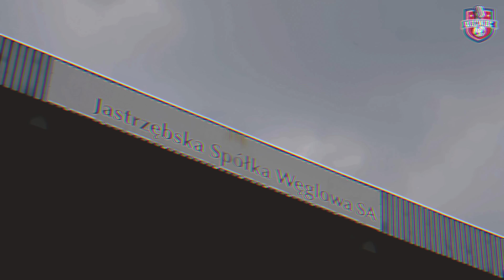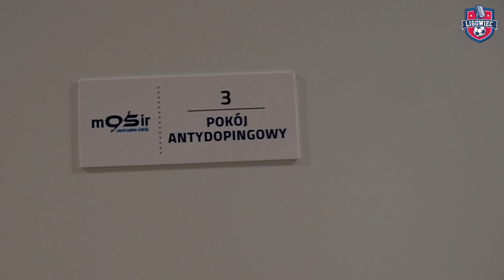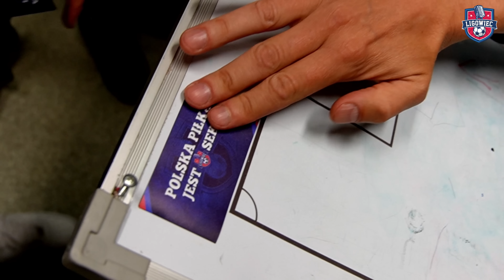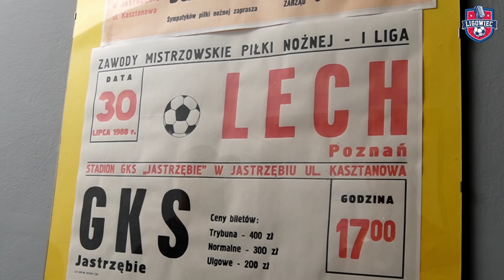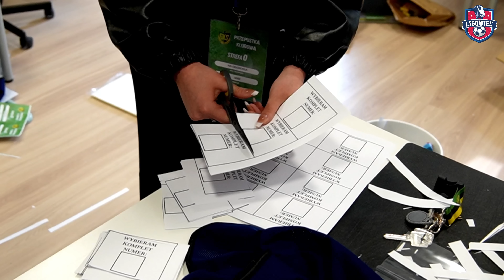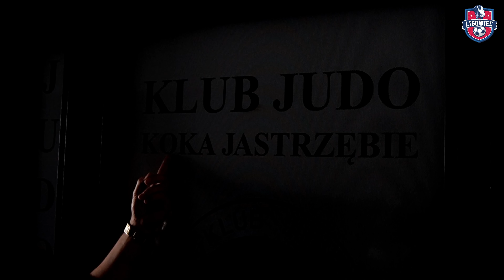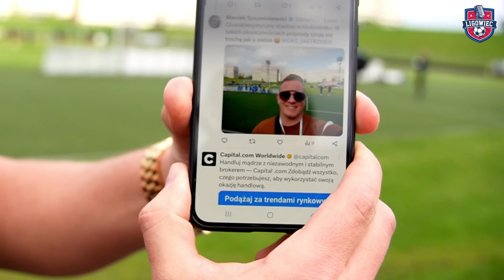CZY JASTRZĘBIE JEST SEKSI? STADION NA BLOKOWISKU! JESTEŚMY NA MECZU GKS JASTRZĘBIE-POLONIA WARSZAWA!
Jest już 5 tys subów, lecimy po 10!

- dokonaj zakupu fantu w formie cegiełki i pomóż nam w rozwoju kanału

👑Wspierają nas:
🥇ZŁOCI PATRONI / 21 zł:
Juliusz - D'Alessandro Scouting
SoVeR YT
Maciej
ma_lin
Dawid - 3cia liga gr 4
Ma_Lin
Edyta
Marcin
Ryszard
Niebieskie Siemce
Łukasz Korol
Save OurLegacy

🥈SREBRNI PATRONI / 15 zł:
Patrycja
Paweł

🥉BRĄZOWI PATRONI / 7 zł :
Bartek
Adam
Chlebek

Niebieskie Siemce
Dawid Wolski
Sebastian Breguła
Remake
Bartosz Galant
Rusher Fly
SoVeR
Olgier Syczewski
BuBu

Liczymy na Wasze suby, like i komentarze!